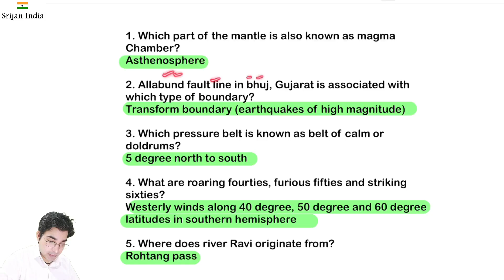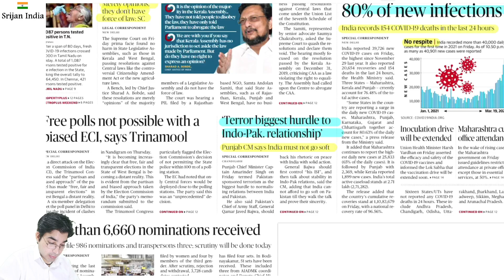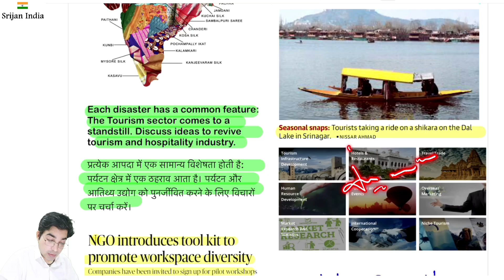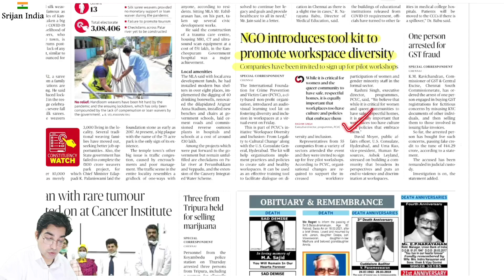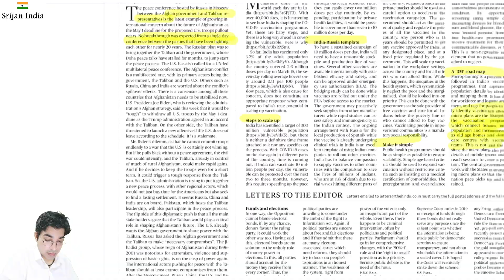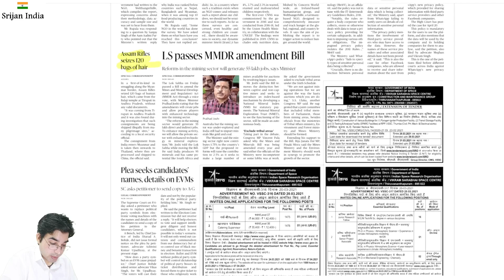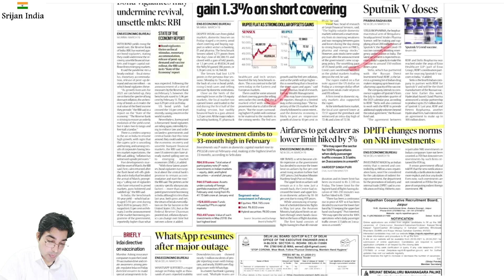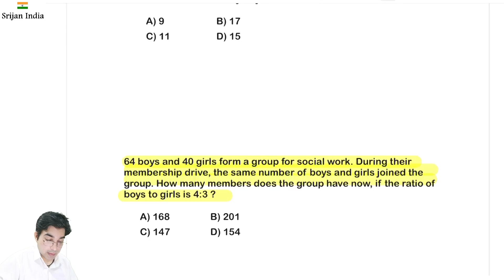20th March 2021 | Daily Brief | Srijan India One